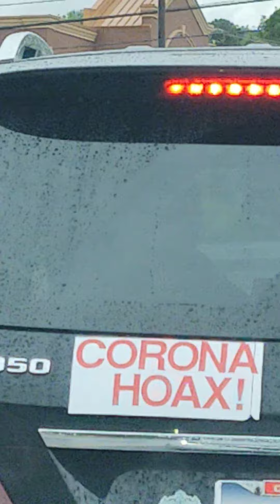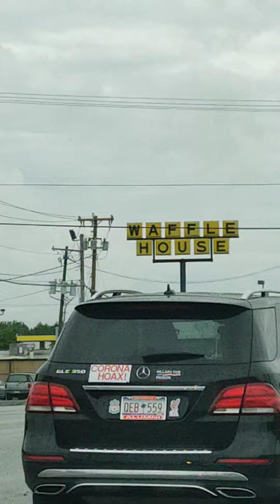Corona Hoax Sticker on Vehicle in Upstate SC! LOVE IT! ~ Now More Know the Truth, What Will We Do?!